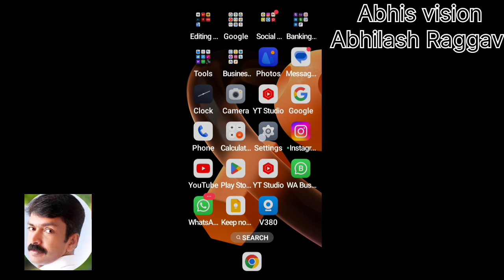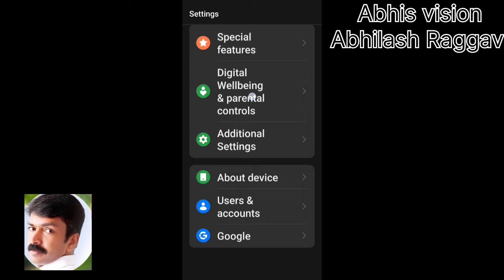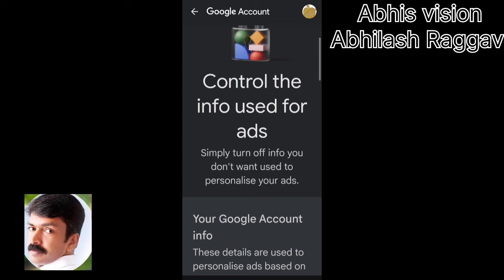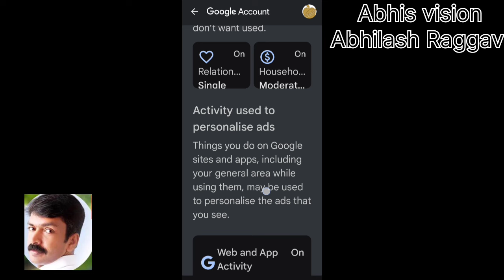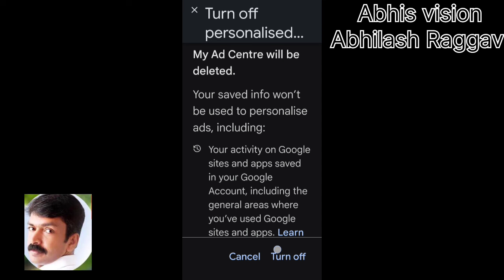പരസ്യം വരുന്ന വഴി അടയ്ക്കാം👌| Stop or block advt android mobile Malayalam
In this video, we talk about how to block or stop unwanted ads especially personalized ads on your mobile phone. For that, we go to the settings of the phone, click on the Google option, then click on Manage your Google Account, then click on the Data and Privacy option, then turn off the Personalized Ads On section.  After that, we can prevent the advertisements of many products that we search on websites from coming to our phones

How To Block Ads On Adroid Phone | How To Remove Popup Ads From Android Mobile In Malayalam, എളുപ്പത്തിൽ Remove Ads and Bloatwares from Any Android Phone | Malayalam, മൊബൈലിൽ വരുന്ന പരസ്യങ്ങൾ ബ്ലോക്ക് ചെയ്യാം | How to Block Mobile
Ads | Site ads | Google Ads

stop advertisement android mobile malayalam,
how to stop phone ads malayalam,
how to stop mobile ads malayalam,
how can remove ads from my phone malayalam,
android phone ads off malayalam,
ad stop mobile malayalam,
how to remove phone ads malayalam,
pop up ads on android malayalam,
how to avoid pop up ads in android malayalam,
how to remove ads from android phone malayalam,
phone advertisement stop malayalam,
how stop ads android phone malayalam,
how to off ads on android malayalam,
how to avoid ads in mobile malayalam,
how to block ads on android phone malayalam,
oppo ads problem malayalam,
mobile phone ads stop malayalam,
phone add remove in malayalam,
how to remove ads from realme phone malayalam,
realme ad problem malayalam,
realme ads remove malayalam,
how to remove ads from samsung phone malayalam,
how to stop ads in mobile malayalam,
unwanted ads on my android phone malayalam,
how to solve ads problem in phone malayalam,
why ads are coming on my phone malayalam,
add remove in mobile malayalam,
how to block ads on android malayalam,
samsung phone ads off malayalam,
how do i remove ads from my android phone,
remove all ads from android,
android phone adverts on lock screen,
clear ads from android phone

Thanks
Abhilash Raggav